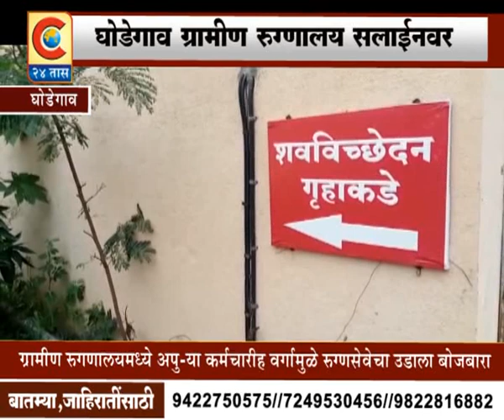घोडेगाव-ग्रामिण रुग्णालयामध्ये अपुऱ्या कर्मचारी वर्गामुळे रग्णसेवांचा उडाला बोजवारा